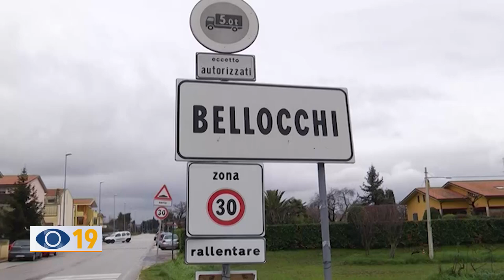Un nuovo asilo a Bellocchi di Fano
Nuovo asilo nido a Bellocchi di Fano. In arrivo un milione e 400mila euro dal Pnrr. Sarà realizzato accanto alla scuola elementare Tombari.